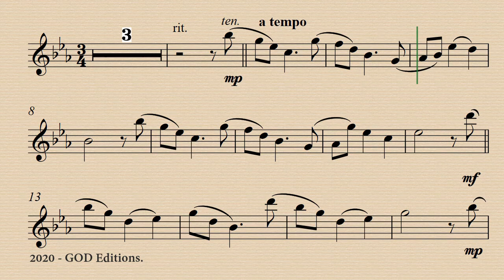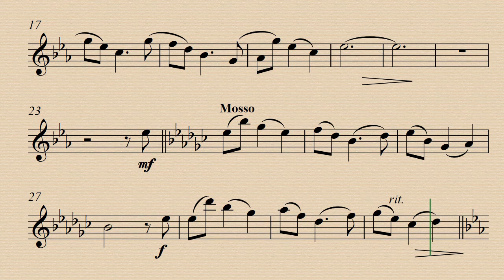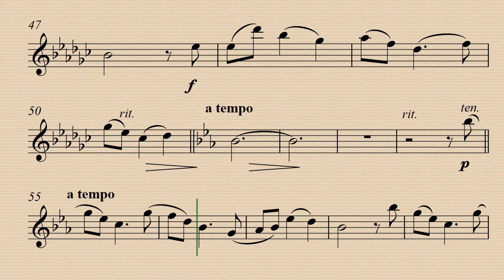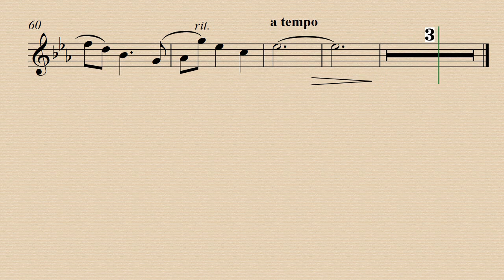Papillon - Rolf Lovland - Album Songs from a Secret Garden - Demo and backing track for flute.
Para practicar en casa.
Papillon from Songs of Secret Garden by Rolf Lovland. Demo 00:00 - Piano Acc. 02:36